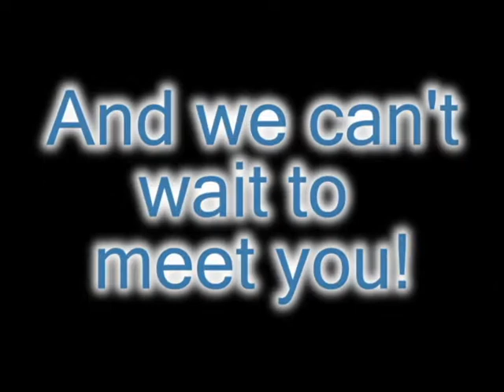NEW PP PROMO 3 Bishop Heber High School